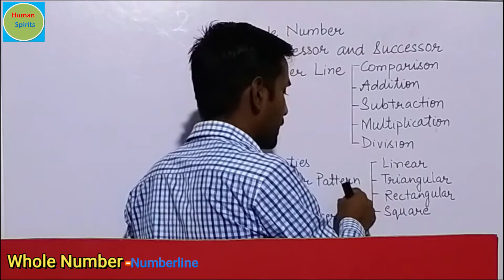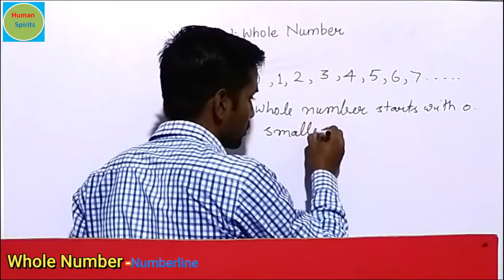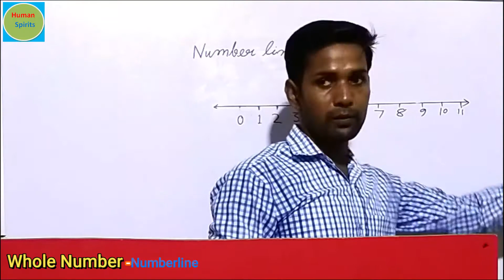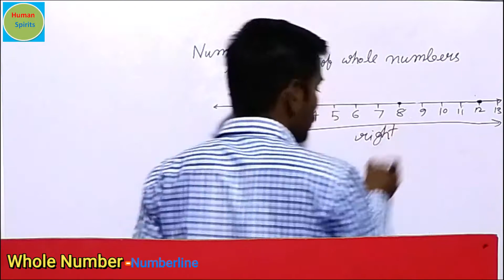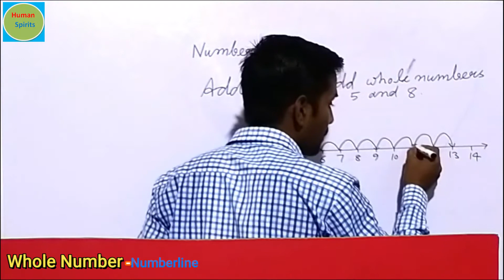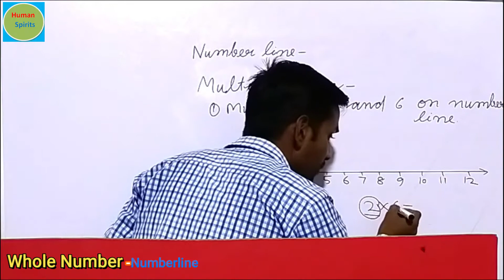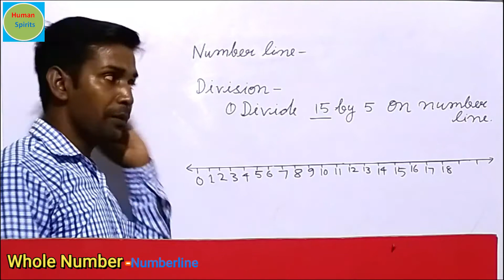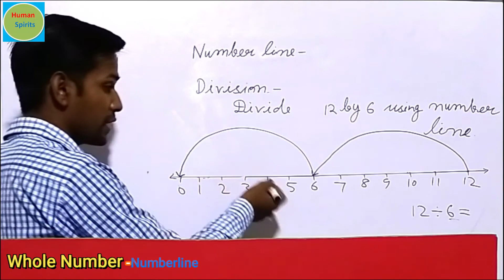Whole Number Part-1 | Number Line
This video is on the topic of the Whole Number. It is for class 6, 7 and 8. There are 6 parts in this video. This is the first part of the video. To watch the complete 6 videos, you need to visit the playlist or watch in sequence.
First Part- Whole Number definition
Second Part - Predecessor and Successor
Third Part - Properties of the Whole Number
Fourth Part - Special Properties of the Whole Number
Fifth Part - Number Pattern
Sixth Part - Pattern Observation
Watch the complete video for detail.
The video also solves the queries of the following
the whole number in hindi,
smallest natural number,
rounded to the nearest whole number,
whole number meaning,
which is the smallest whole number,
what is the whole number in maths,
the smallest whole number,
the smallest
the whole number is,
meaning of the whole number,
successor meaning in Hindi,
predecessor meaning in Hindi,
what are predecessor and successor,
successor meaning,
what is successor,
predecessor meaning,
 the difference between successor and predecessor,
successor and predecessor in maths,